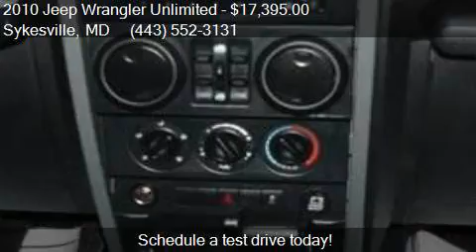2010 Jeep Wrangler Unlimited Islander for sale in Sykesville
This 2010 Jeep Wrangler Unlimited Islander is for sale in Sykesville, MD 21784 at TRUST AUTO.

Engine: V6 3.8L
Transmission: Automatic
Color: White
Mileage: 106451
Contact TRUST AUTO 1551 W Old Liberty Rd Sykesville, MD 21784 to test drive this 2010 Jeep Wrangler Unlimited Islander today.